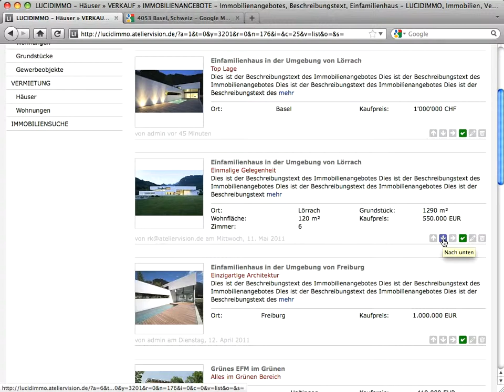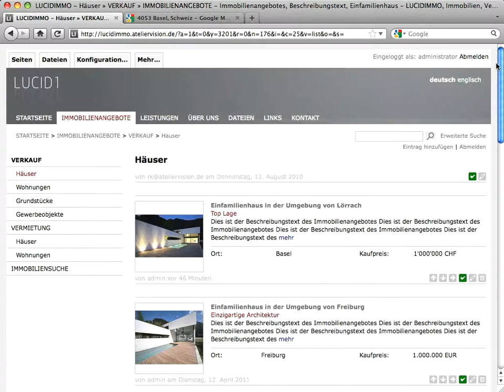04 immobiliensortieren - LUCIDImmo Spezialfunktionen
04 immobiliensortieren - LUCIDImmo Spezialfunktionen